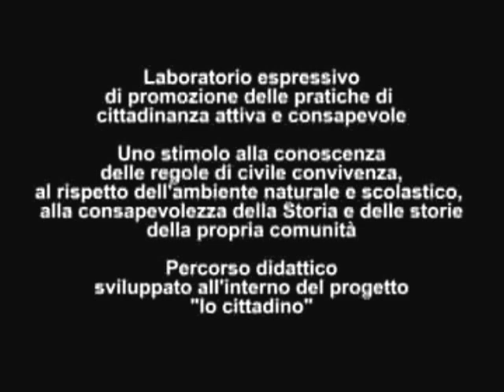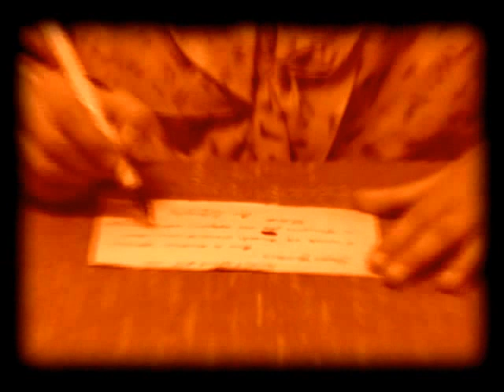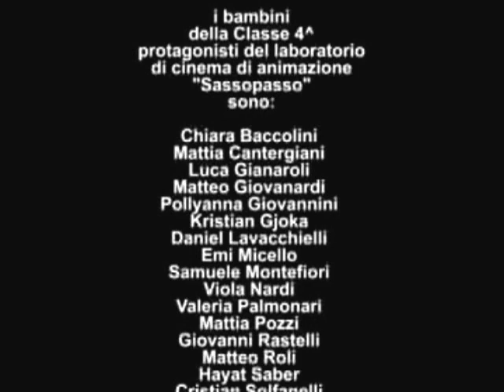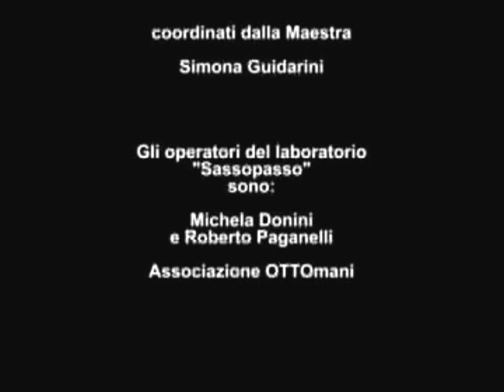RITORNO AL PASSATO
"Ritorno al passato - la saggezza degli oggetti vecchi"il film animato realizzato da Associazione OTTOmani con i bambini della classe 4^ della Scuola primaria di Roccamalatina (Guiglia, Modena) coordinati dalla maestra Simona Guidarini - Maggio 2012
I bambini hanno cercato nelle loro case gli oggetti "di una volta" ed hanno inventato storia e dialoghi di uno sconto con i rumorosi oggetti della modernità... Il tutto realizzato con il cinema di animazione a passo-uno.